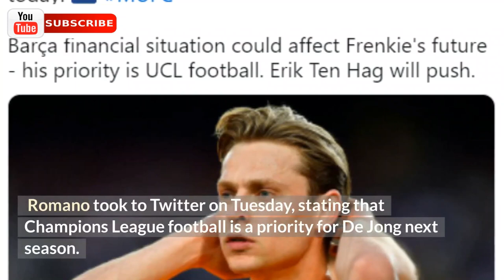MAN UTD :FRENKIE DE JONG UPDATE plus RIO'S VIEW ON MCLAREN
Manchester United:Another Frenkie de Jong update emerges Erik ten Hag has already made a head start when it comes to summer transfer business at Old Trafford, holding a planning meeting in Amsterdam last week. He has now terminated his Ajax contract six weeks early in order to get going in England, and a reunion with De Jong seems to be high up on his agenda. Contact has been made over a possible move and Barcelona’s financial situation may impact where De Jong is playing his football from next season. THE LATEST: UPDATES Romano took to Twitter on Tuesday, stating that Champions League football is a priority for De Jong next season. He did add that ‘United will try again’ and that Ten Hag would ‘love’ to change the midfielder’s mind over a transfer. Plettenberg reacted to Romano’s post, believing a move to Old Trafford for De Jong ‘could become one of the biggest transfers in summer’, describing United’s pursuit as ‘hot’. DE JONG AT OLD TRAFFORD Midfielders will be needed at Old Trafford this summer, with Nemanja Matic set to leave and Paul Pogba, Jesse Lingard and Juan Mata all out of contract at the end of June. De Jong could prove to be the marquee midfield signing as Barcelona would reportedly want around £85m for his services. Ten Hag would know how to get the best out of him following the pair’s successful relationship at Ajax, however, with Champions League football a priority, a transfer could be complicated. Plettenberg has stated that it ‘could become one of the biggest transfers’ this summer, so it wouldn’t be a surprise if this dragged on over the coming months. Rio Ferdinand predicts what Steve McClaren will change at Man United with Erik ten Hag Rio Ferdinand has suggested that Steve McClaren will bring a much-needed winning mindset into Manchester United if he is brought into Erik ten Hag’s coaching staff. The former England manager is set to become the Dutchman’s number two when he arrives at Old Trafford. It would be the second time he steps into the role having done so under Sir Alex Ferguson between 1999 and 2001. McClaren was known for implementing sports psychology methods into the set-up during that time, with the squad going on to famously win the Treble in his first season. Later in his career, he appointed ten Hag as his assistant at FC Twente as they went on to win the Dutch title in 2009. The two are set to reunite in a roles-reversal at Old Trafford, and Ferdinand believes his past experiences of winning silverware is an aspect United are currently lacking. Speaking on the FIVE YouTube show, he said: “What you get with Steve McClaren is somebody who is a football man, loves the game, is enthusiastic, meticulous, cares about the details. “Not just from a football point of view but mentally. And he understands what it takes at Man United to win, that’s important." He continued: “I think he’ll be a good addition. What’s good with ten Hag is that he’s already got a relationship from before. And he will be able to steer him in the right direction.” Ferdinand went on to praise McClaren for focusing on the mental aspect of the game at a time when it was not regarded as an important facet within the dressing room. He added: “He was always ahead of the curve.